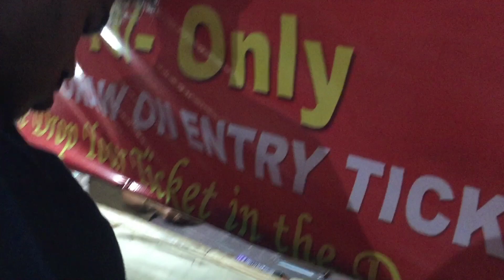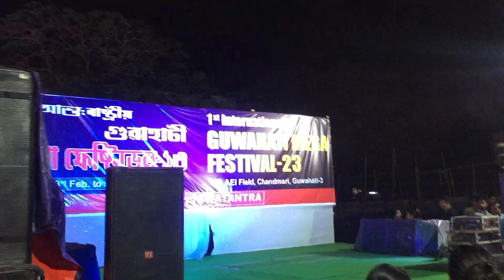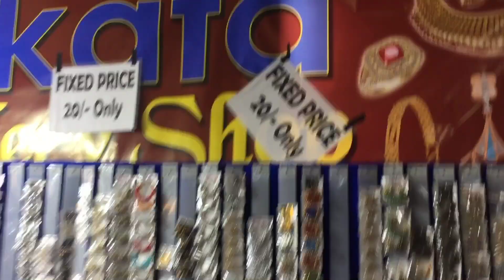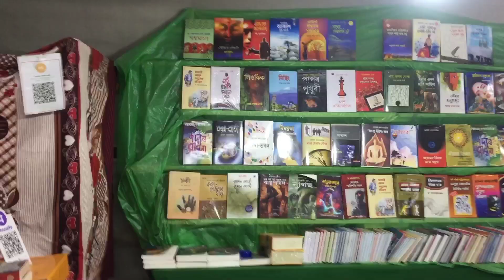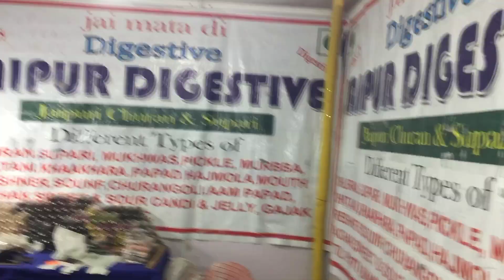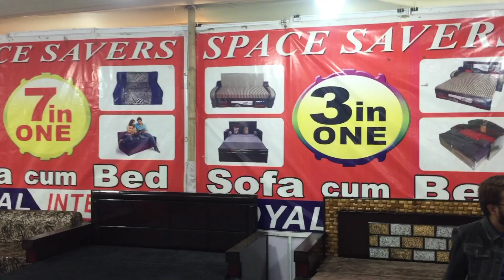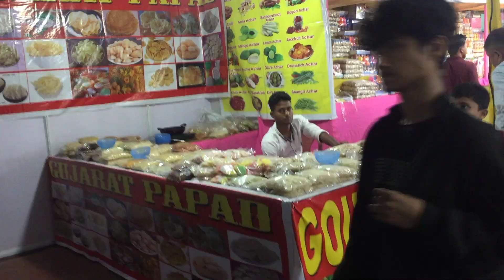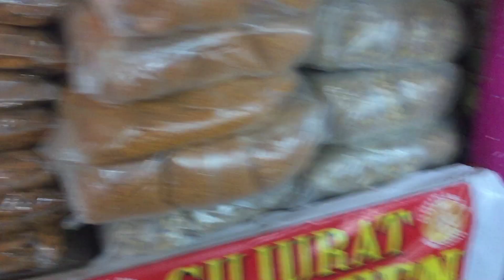Mela guwahati 🔥|| vlogs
guwahati
iit guwahati
rrb guwahati
olx guwahati
bookmyshow guwahati
delhi to guwahati flight
places to visit in guwahati
aiims guwahati
apollo hospital guwahati
gold price today guwahati
kolkata to guwahati flight
guwahati airport code
guwahati aqi
guwahati address
guwahati airport to kamakhya temple
guwahati airport name
guwahati assam news
guwahati airport lounge
guwahati assam weather
allen guwahati
accoland guwahati
airbnb guwahati
ahmedabad to guwahati flight
apollo clinic guwahati
alto 800 price in guwahati
airport guwahati
agartala to guwahati train
guwahati book fair
guwahati best hotel
guwahati best restaurant
guwahati bangalore flight
guwahati bus stand
guwahati bridge
guwahati book fair 2023
guwahati bangalore express
guwahati bikaner express
bangalore to guwahati train
bangalore to guwahati flight
barbeque nation guwahati
burger king guwahati
bolero price in guwahati
baleno price in guwahati
best restaurants in guwahati
barsapara cricket stadium guwahati
brezza price in guwahati
guwahati climate
guwahati car rental
guwahati chennai express
guwahati chennai
guwahati currency
guwahati city map
cda guwahati
chennai to guwahati flight
city centre mall guwahati
central mall guwahati
city centre guwahati
chennai to guwahati train
creta price in guwahati
cafe in guwahati
cinepolis guwahati
car rental in guwahati
guwahati diesel price
guwahati delhi flight
guwahati delhi train
guwahati distance
guwahati dibrugarh flight
guwahati dispur pin code
delhi to guwahati train
dps guwahati
decathlon guwahati
don bosco school guwahati
datamation guwahati
dreamland guwahati
dimapur to guwahati train
duke 390 price guwahati
diesel price in guwahati
guwahati express
guwahati elevation
guwahati express time table
guwahati earthquake
guwahati express train number
guwahati express running status
guwahati eye hospital
earthquake today guwahati
excelcare hospital guwahati
ent specialist in guwahati
e rickshaw price guwahati
ertiga price in guwahati
eye specialist in guwahati
employment exchange guwahati
earthquake in guwahati
esic hospital guwahati
electric scooter price guwahati
guwahati flight
guwahati food
guwahati famous temple
guwahati famous places
guwahati flat price
guwahati famous for
guwahati football stadium
guwahati flight ticket price
guwahati factory job
fortuner price in guwahati
frozen planet guwahati
flight from guwahati to delhi
flats in guwahati
ferns and petals guwahati
flight from kolkata to guwahati
flight from mumbai to guwahati
flight from guwahati to bangalore
flight from guwahati to chennai
flight from guwahati to hyderabad
guwahati g20
guwahati gold price
guwahati ganeshguri pin code
guwahati girls
gmch guwahati
greenwood resort guwahati
grand vitara price guwahati
gnrc hospital guwahati
gimt guwahati
g20 summit 2023 guwahati
grand cines guwahati
goa to guwahati flight
guwahati municipal corporation guwahati
guwahati hotel
guwahati high court is the judicature of
guwahati high court case status
guwahati hotels near airport
guwahati historical place
guwahati hospital
guwahati hotel price
guwahati homestay
guwahati high court established
hotels in guwahati
howrah to guwahati train
hyderabad to guwahati flight
health city hospital guwahati
hayat hospital guwahati
high court guwahati
h&m guwahati
holy child school guwahati
hyundai venue price in guwahati
hyderabad to guwahati train
guwahati in india map
guwahati isbt
guwahati is famous for
guwahati india weather
guwahati images
guwahati is the capital of which state
guwahati international hospital
iit guwahati cutoff
iiit guwahati
inox guwahati
ignou guwahati
iit guwahati phd admission 2022
iit guwahati mtech
isbt guwahati
idestiny guwahati
imphal to guwahati flight
guwahati jorhat flight
guwahati junction
guwahati job vacancy
guwahati jobs
guwahati jalukbari pin code
guwahati jaipur flight
guwahati jorhat distance
guwahati job consultancy
jobs in guwahati
jaipur to guwahati flight
jio fiber plans guwahati
jaipur to guwahati train
jcb price guwahati
jeep compass price in guwahati
jio customer care number guwahati
j clubs